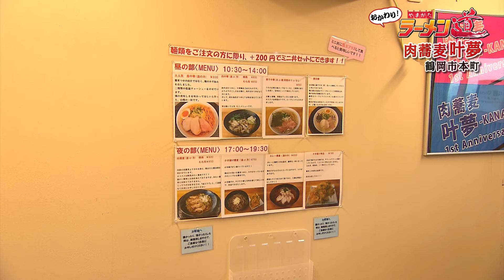おかわり！ラーメン道【肉蕎麦 叶夢／鶴岡市】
毎週金曜よる10時52分～さくらんぼテレビで放送中‼

『おかわり!ラーメン道』

山形市出身・お笑い芸人のモシモシまぐろが県内のラーメン店でススる🍜‼

今回伺ったのは… 【鶴岡市／肉蕎麦 叶夢】

魚の旨みたっぷりの一杯…
「新鮮魚貝の潮ラーメン」を頂きます！